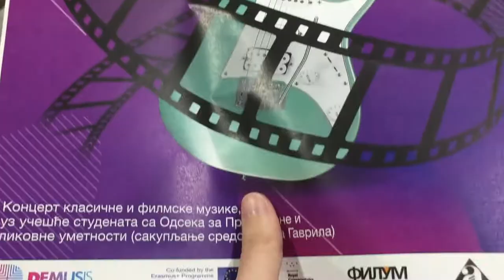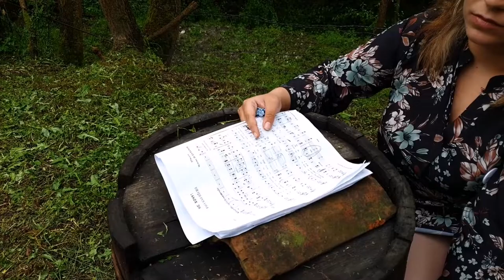Erasmus+ project DEMUSIS: Entrepreneurial bootcamp for music students in Serbia Music –Here and Now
In May 2021, 40 music students in 3 Serbian cities wanted to do something special for their citizens in times of COVID. Divided in 9 teams, skillfully guided by not only their teachers but experts from the Royal Conservatory from the Hague, Netherlands, the students from the Faculty of Music in Belgrade, the Academy of Arts in Novi Sad and the Faculty of Philology and Arts in Kragujevac used their vast musical knowledge and gift to bring music to the places seldom visited by musicians.
They were the first people from the outside world to enter a nursing home for elderly people in Belgrade since the beginning of coronavirus pandemic, the first to bring instruments to public playgrounds for children to touch and play, to come to Science Technology Park and link technology and business with music, to give musical sound to the nature in the ethno village or break the silence in the University library interweaving music and literature.
The musical program was created specifically to correspond with the needs of the audience. It was the music business people love to listen to while working, the songs from the youth and childhood of the oldest and youngest audience, the music on the instruments yet to be acquainted with in kindergarten and day shelter, the music that connects people in a common charity goal.
This a just a glimpse at the activities of the first Entrepreneurial bootcamp for music students in Serbia “Music – Here and Now” enabled by the project “Enhancing the digital competencies and entrepreneurship skills of academic musicians in Serbia for culturally more engaged society – DEMUSIS” co-funded by Erasmus+ program of European Union. Through project DEMUSIS, focused on curriculum development activities aiming at enhancing the digital competencies and entrepreneurship skills, the academic musicians in Serbia are learning to shed more light onto their role and place in contemporary art and culture, reducing the gap between higher music education institutions and civic society.